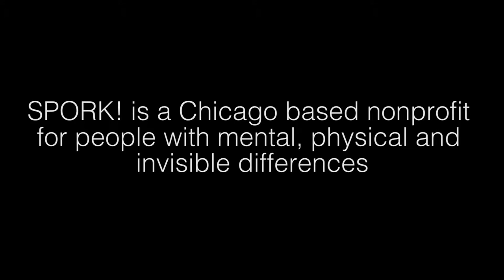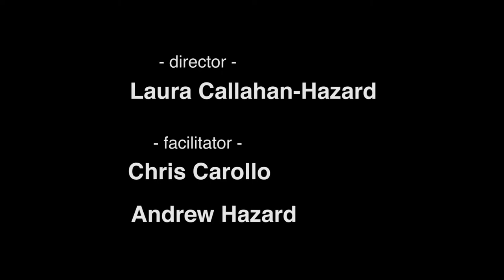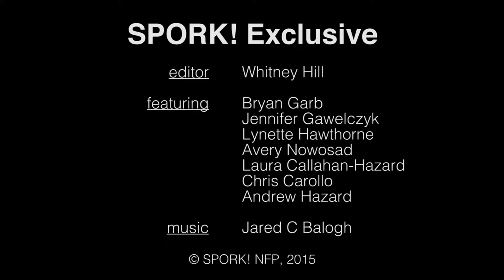SPORK! Exclusive: Still Point Theatre Collective: Letters To Santa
SPORK! had the wonderful opportunity to record Still Points Theatre Collective troupe, the Ravenswood Players holiday play - Letters To Santa.

Still Point Theatre Collective offers adults with disabilities a platform to grow, mold and express themselves by bringing inclusion to theatre. Every rehearsal acts as a therapeutic session for the actors; honing communication skills and expressive exchange.

Debuted December 17, 2015.